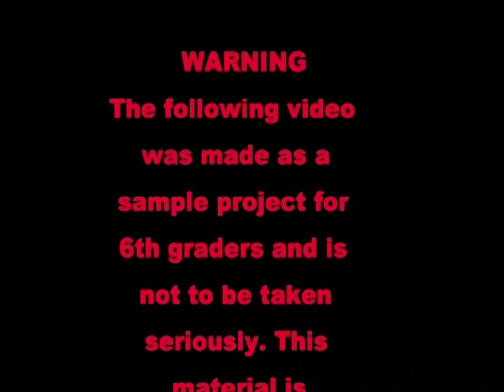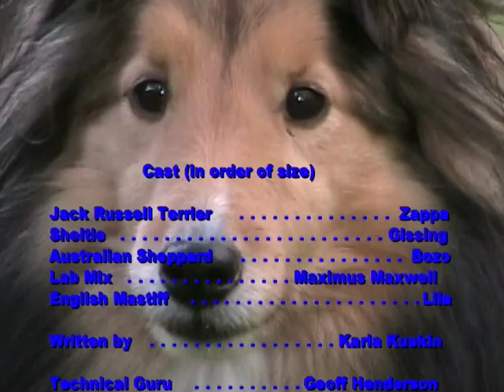Full of the Moon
A poem about dogs by Karla Kuskin, and some of my favorite dogs prancing and playing.